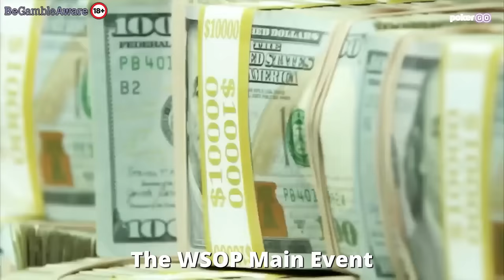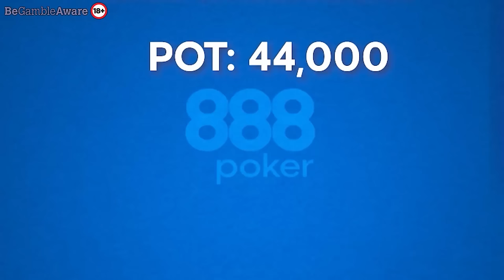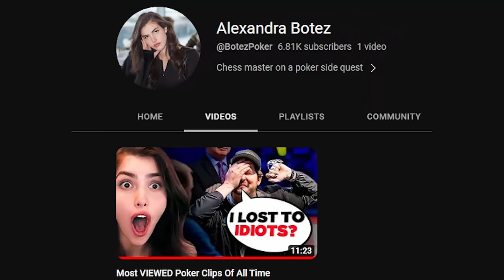How I Cashed My First WSOP Main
Thank you 888Poker for covering my buy-in! but only if you're 18+ Only play at small stakes that you are comfortable losing! Ideally a buy-in similar to what you would spend on another activity . For great poker content